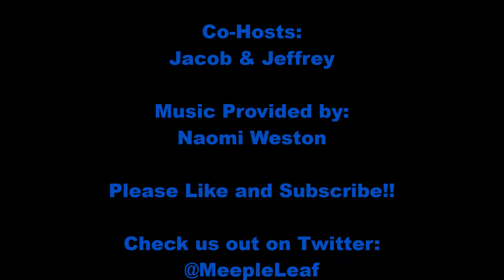Warhammer Quest: Adventure Card Game - Review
Jacob and Jeffrey review Warhammer Quest: Adventure Card Game from Fantasy Flight.